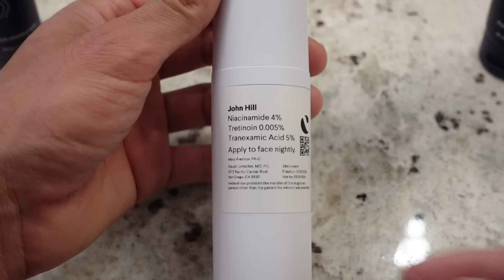I Finally Went Street Skating...